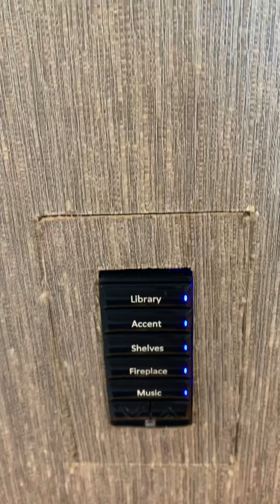1677 Doheny Drive.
5 bed / 8 baths. 11,870 SF. $25,950,000. Listing by Ginger Glass and Sally Foster Jones